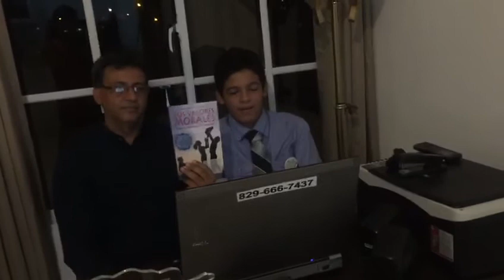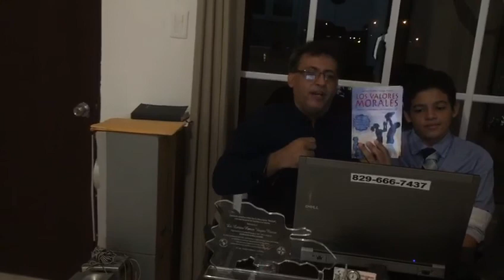Charla Virtual Luciano Vásquez con su hijo sobre LOS COMPORTAMIENTOS CIVILIZADOS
Proyecto rescate de Los Valores Morales, Éticos & Cívicos RD2020.
El 26 de Julio del año 2020, en la oficina dela Organización Formación Ciudadana OFC, SANTO DOMINGO OESTE.
Realizamos una charla virtual, por el día de los padres, donde Luciano B. Vásquez, expreso su sentir como representante de los adolescentes de la OFC, dejando un mensaje de aliento y esperanza para las futuras generaciones.
La Formación Ciudadana, garantiza la aplicación de los comportamientos y conductas cada vez más civilizadas.

Únete al rescate de Los Valores Morales, Éticos como Cívicos, en toda la REPUBLICA DOMINICANA.-